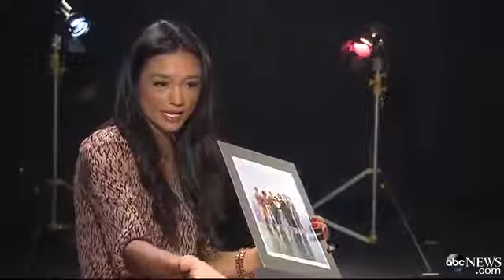`Boy Meets World` Reunion 2013: Ben Savage, Cast Discuss Series, New Spinof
Ben Savage joins hit-series' cast and show creator at the ATX Television Festival in Texas.